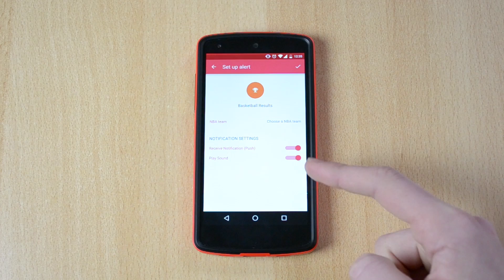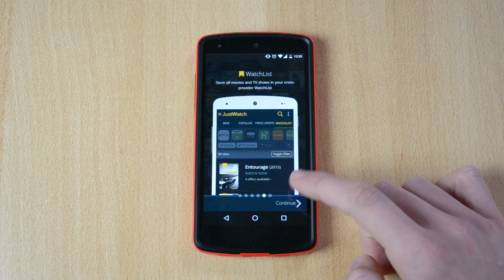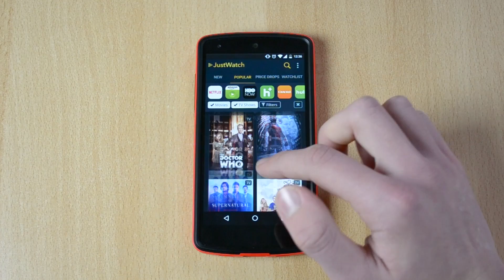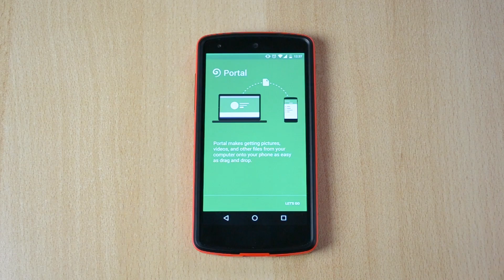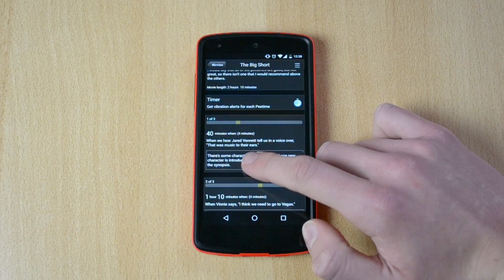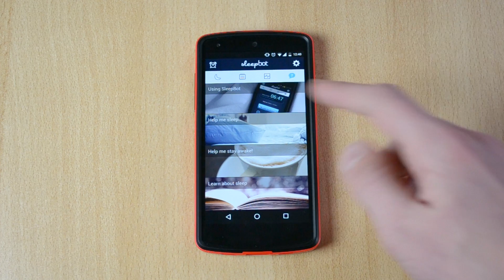Best unknown Android apps you need to check out!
Best unknown Android apps you need to check out! The Google Play Store is full of wonders, but many of its apps remain undiscovered because they're not eye-catching enough, not PR-friendly enough or just not lucky enough. This list is a tribute to the brilliant but lesser-known Android apps, now including one that turns your phone into a remote control, and a great way to search for movies and TV shows online.

My Favourite Tech Products :
My Phone
My Case
Phone Stand
Favourite Earphones

If you're buying something from Amazon, please bookmark this and click the link before you buy the product. By doing that I'll get a few dollars to buy new phones, products, recording equipment... And you don't pay a penny more! Thanks!

Thank You For Reading The Description :D